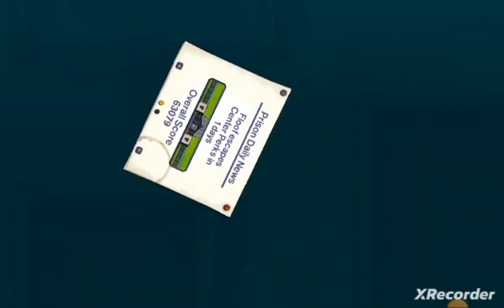Speeding Through Center Perks (ft. Rake)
Rakes are OP

*Device used for recording had no audio recording support. Music is edited in by me.*